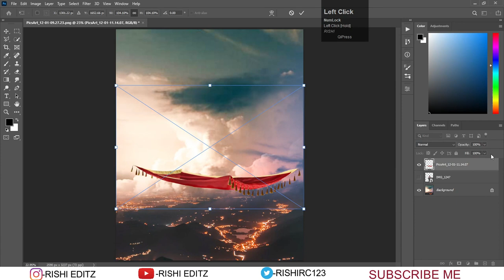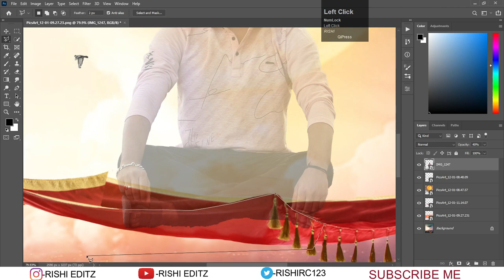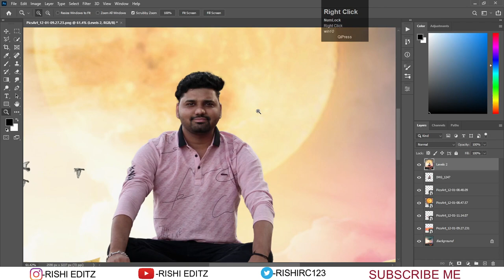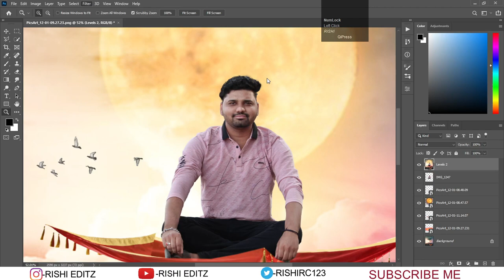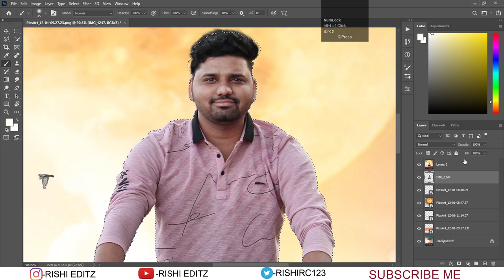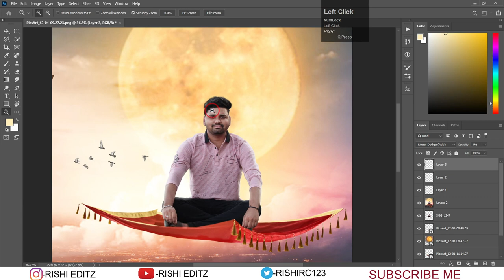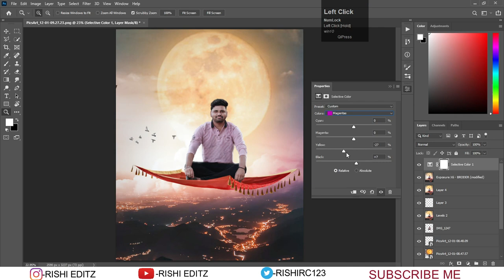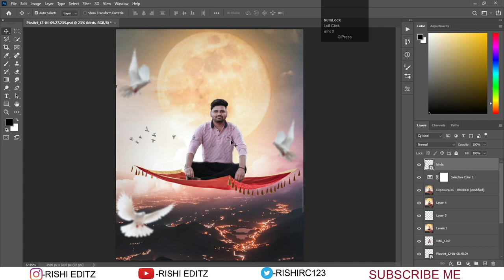Aladdin New Flying Carpet Photo Editing PicsArt nd Photoshp Tutorial- Rishi Editz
Hiiii
   Friends
       Welcomne